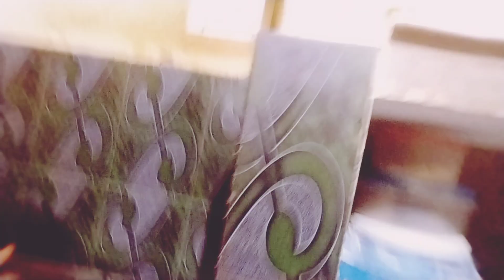🌺Raat ke 8:00 baje se 🪠lekar subah 7:00 baje tak ka cleaning routine 💞 Indianhousewife kajalprisu..